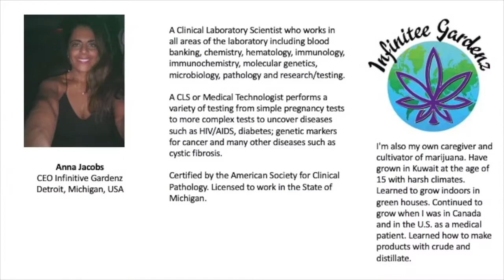Juan Cabezudo. Paraguay. Interview series “Industrial Hemp Pioneers, Dreams on the table”.